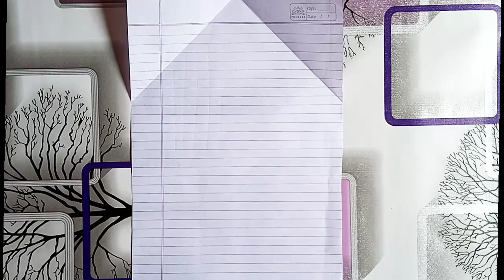How To Make boomerang Plane | How to make Paper plane | Returnable Paper Plane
How To Make boomerang Plane | Don't Do This 😱